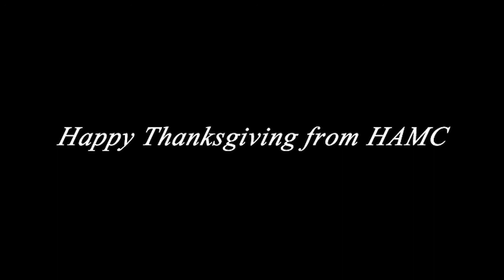Happy Thanksgiving from HAMC! K and 1st Grade 11-20-12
Happy Thanksgiving from your HAMC Family! We hope you all enjoy this time with your friends, and loved ones and are able to reflect on all that we have to  be thankful for.